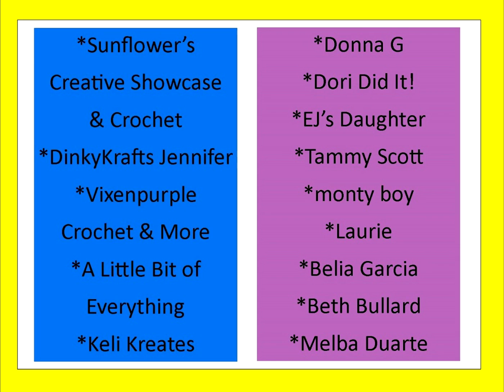Saturday Shout Outs with Jeannie Tea; All About Yarn, Knit & Crochet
A shout out to my JOY friends (subscribers) who joined my channel during the month of March 2022 and a JOY shout out to Jeannie Tea; All About Yarn, Knit & Crochet.